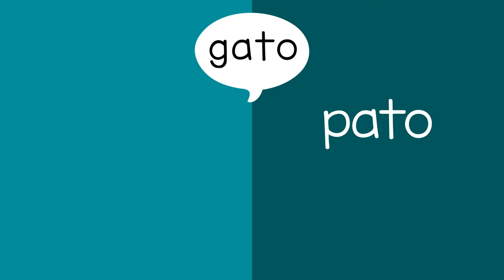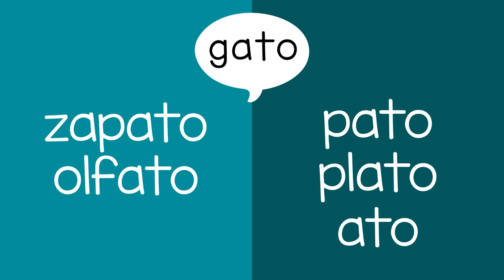¿Cuántas rimas hay? - How Many Rhymes? (Spanish)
Con este juego usted puede ayudar a un niño a practicar palabras que riman. Por ejemplo, gato, pato, zapato, plato, olfato.

You can help a child practice rhyming words with this game. For example, cat, duck, shoe, plate, smell.